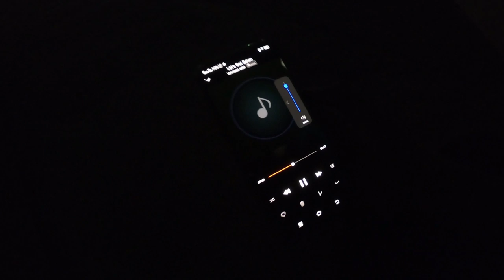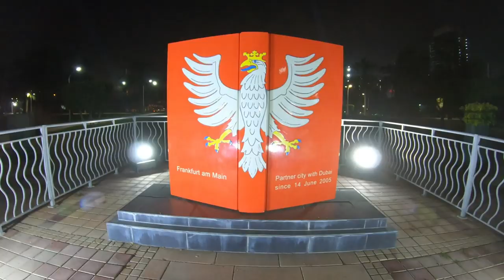MEET UP WITH FRIENDS IN ZABEEL PARK | DUBAI FRAME | 2020